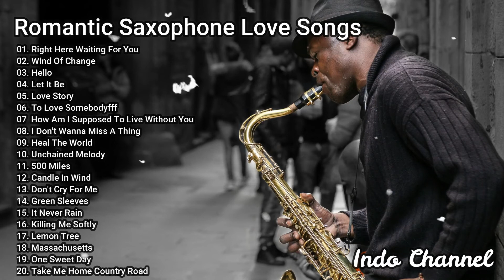Romantic Saxophone Love Songs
Saxophone Instrumental Love Songs
Best Saxophone Songs
Saxophone Music
Instrumental Saxophone
Relaxing Jazz Music
Cafe Music
Romantic Music
Music for studying
Music to study and concentrate
Saxophone melody
romantic saxophone music
soft relaxing instrumental sax music
Old songs saxophone
Instrumental Saxophone
Music for relaxation
Saxophone relaxation
Relaxing music for stress relief
Relaxing saxophone for stress relief
Most beautiful love songs